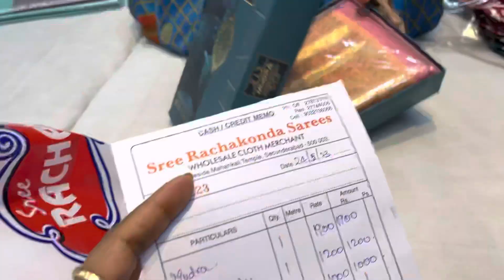Sarees in reasonable prices in secbad Mahankali temple